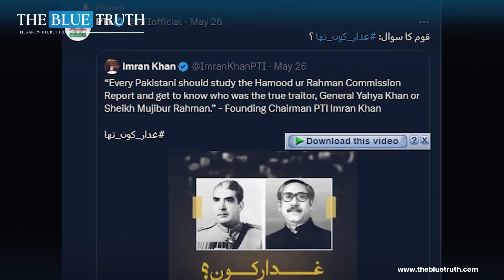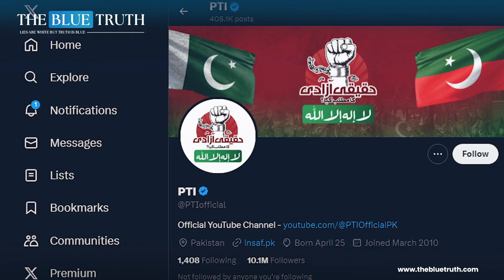The Anti-State Narrative of a Political Party Tactics Failed | The Blue Truth